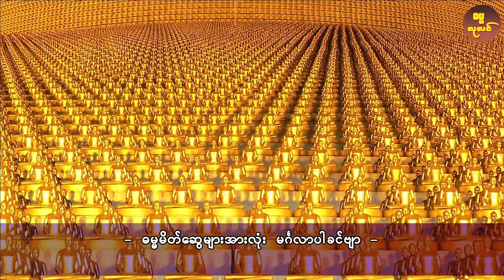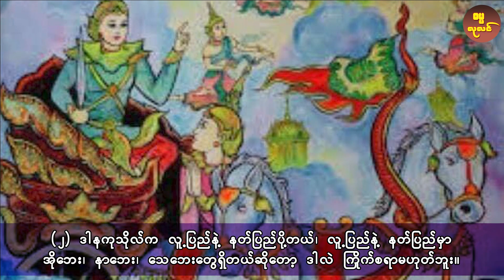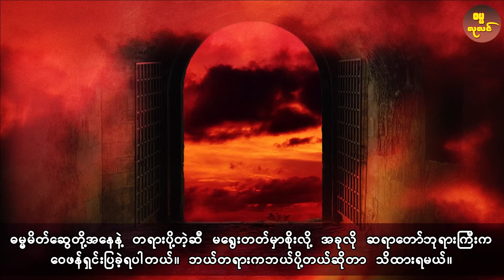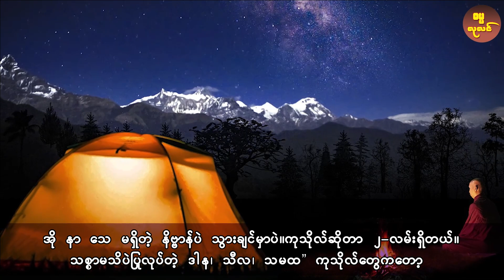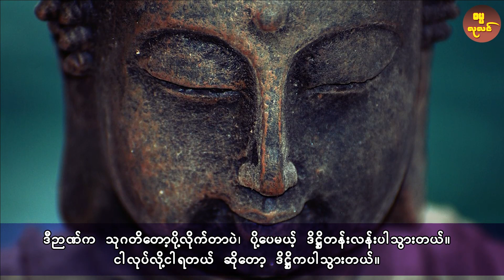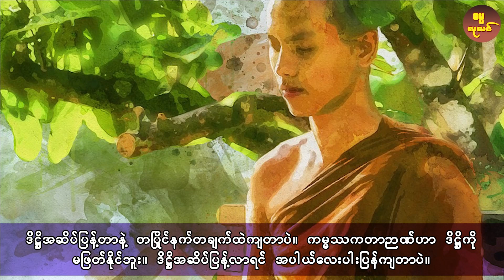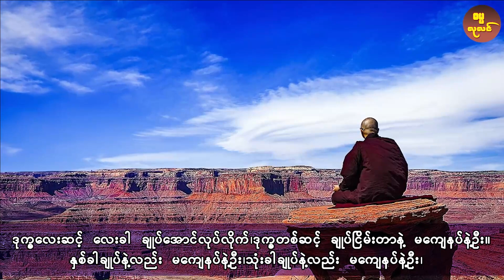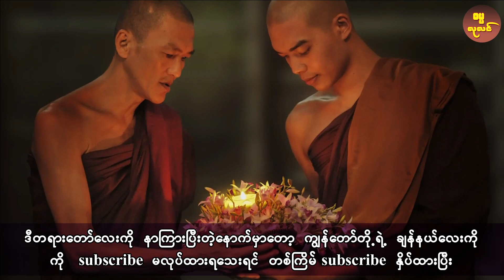မိုးကုတ်ဆရာတော်ဘုရားကြီး နောက်ဆုံးဟောကြားခဲ့သော တရားတော် (တရားကောက်နှုတ်ချက်)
စတုတ္ထစျာန်သမာဓိ ဆိုတာဘာလဲ ?

*** တင်ထားပြီးသော တရားတော်များ ***

တရားတော်များ 2021
တရားတော်များ 2022